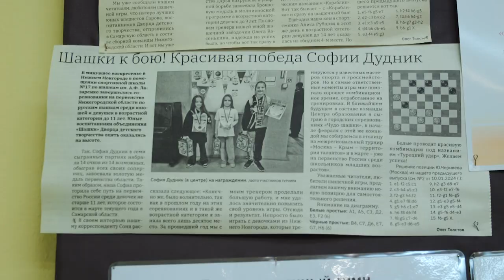Воспитанница ДДТ София Дудник одержала победу на всероссийском турнире по шашкам в Санкт-Петербурге